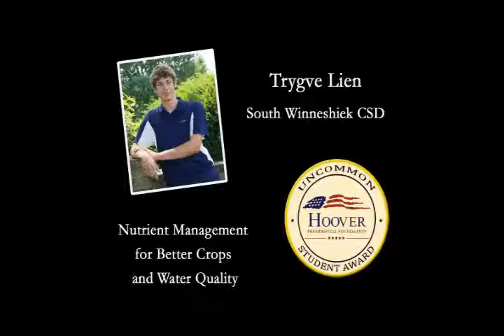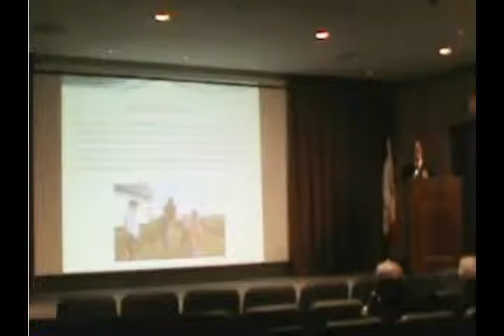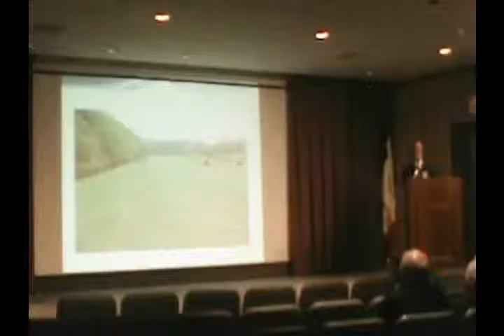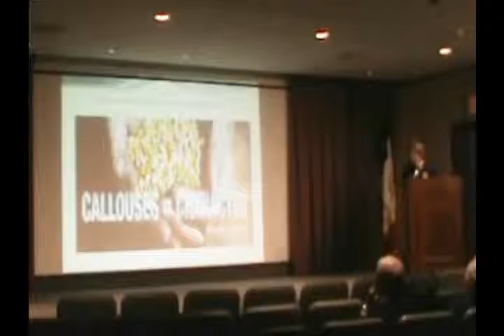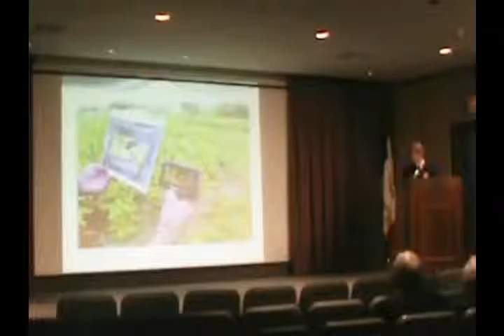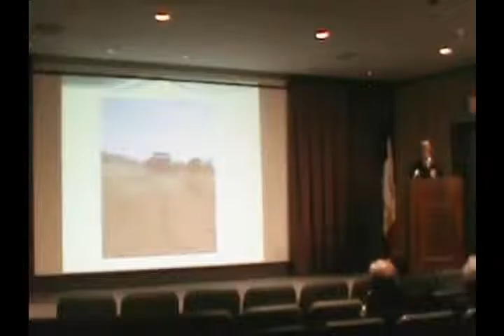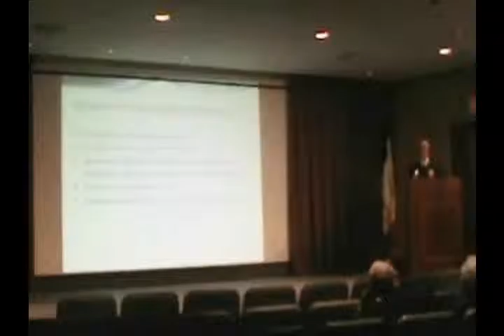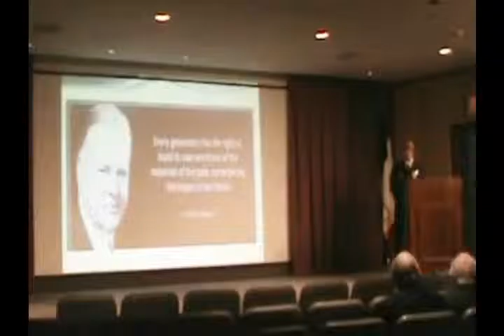Uncommon Student Awards - Trygve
Trygve is a senior at South Winneshiek CSD, Calmar.
His project is: Nutrient management for better crops and better water quality.
   "Soil stewardship is everyone’s responsibility. My project goal is to educate the public that it is our moral obligation to take care of the land, water and trees. I am learning soil stewardship and crop management and in turn I am sharing my findings and educating others so together we can feed a starving world."